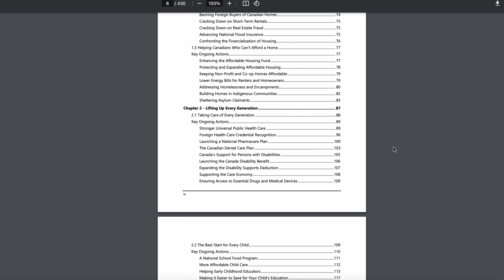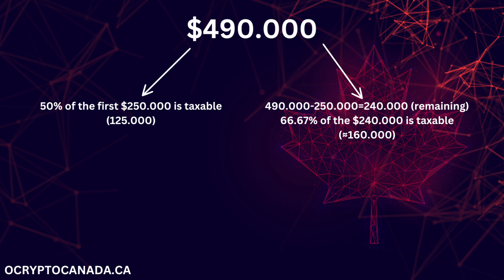How Crypto Traders Are Impacted By Canada's 2024 Budget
On April 16, 2024, Canada’s Deputy Prime Minister and Finance Minister, Chrystia Freeland, presented the 2024 Federal Budget in the House of Commons. This budget introduces pivotal changes for crypto traders, specifically through Canada’s new approach to crypto regulation and a significant increase in the capital gains tax, now up to two-thirds (66.67%). Let’s explore these key updates and analyze their impact on Canadian crypto traders.

Timestamps:
00:00 - Intro
00:22 - Canada's new approach to crypto regulation
02:22 - Capital gains tax increase
03:30 - Summary

1. Canada’s New Approach to Crypto Regulation

In response to the rising financial risks associated with crypto-assets, Canada is prioritizing the prevention of tax evasion within the rapidly growing crypto market. To achieve this, regulatory measures and international cooperation are at the forefront of Canada’s budget for 2024.

Currently, only transactions that exceed $10,000 are reported to the CRA but these new changes will take effect in 2027. Crypto exchanges, brokers, merchants, and ATM providers will need to adhere to the new reporting standards to stay compliant.

It means that crypto traders can no longer hide any crypto transactions from the tax man because crypto exchanges will report them all to the CRA.

The changes are also applicable to any crypto transactions you make in registered accounts such as your RRSP. Crypto transactions within a TFSA remain tax-free.

2. Capital Gains Tax Increase Up to Two-Thirds

Currently, only 50 percent of capital gains are subject to taxation. For instance, if someone sold an investment property for $100,000 more than its purchase price, they would be taxed on only $50,000 of the profit. However, the 2024 budget proposes to increase the “inclusion rate” from one-half to two-thirds on capital gains exceeding $250,000 for individuals.

Regarding cryptocurrency, it is treated no differently than other capital gains. For any crypto profits you make up to $250,000 in a year, half of those profits (50%) will continue to be taxed at your normal income tax rate.

For example, if you bought bitcoin at $10,000 and sold it for $100,000, your profit is $90,000. 50% of that $90,000 profit is taxable, meaning $45,000 will be taxable at your normal rate.

If you bought bitcoin at $10,000 but sold it for $500,000, your profit is $490,000. With the new changes, 50% of the first $250,000 is taxable and 66.67% of the remaining $240,000 is taxable. Therefore, you will pay tax on $75,000 and $160,000 for a total of $235,000. Therefore, from your $490,000 profit, $235,000 of that is taxable at your normal income tax rate.

This new rate will take effect for any realized capital gains on or after June 25, 2024.

Crypto capital gains within a Registered Retirement Savings Plan (RRSP) and Tax-Free Savings Account (TFSA) will remain tax-free.